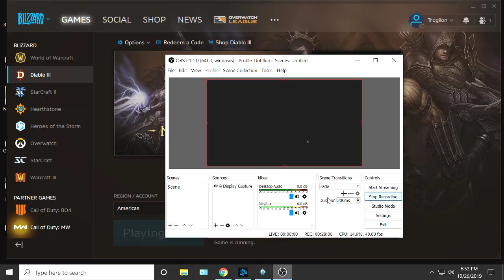Diablo 3, S18, WD -- 353 Two Quickie Rifty...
Working towards Caldesann's Despair augmentation.
Season 18, Witch Doctor.
Solo (mostly).